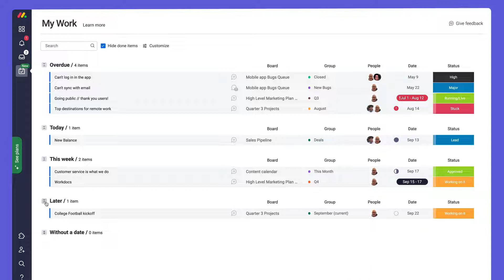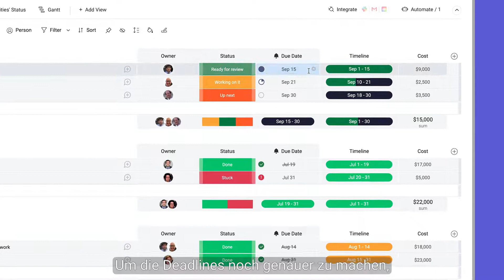Der Deadline-Modus | Deutsch CC | monday.com Deutsch